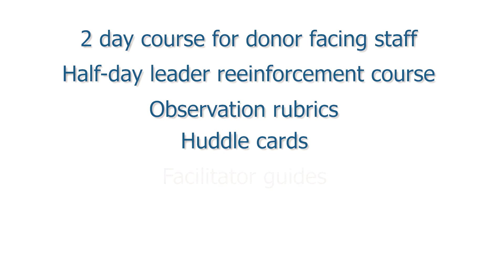How to Build and Launch a Custom Training Platform: Part 3 of 7